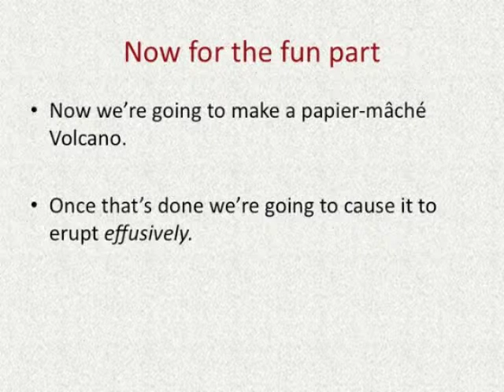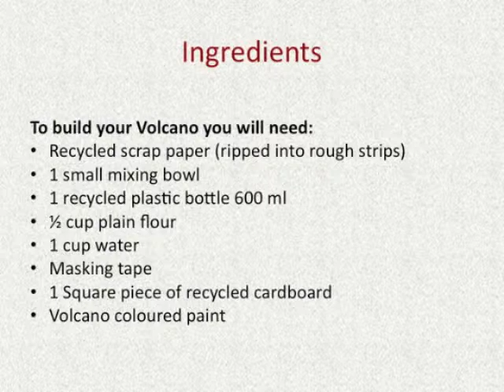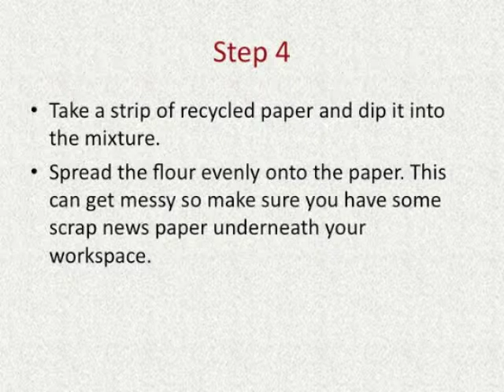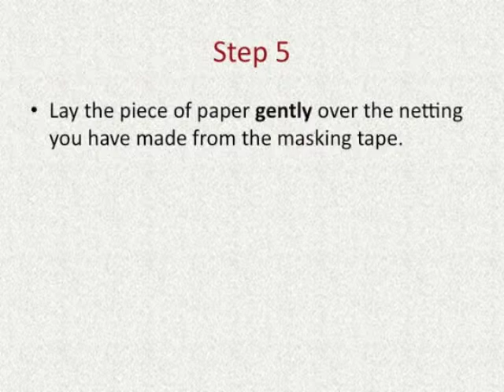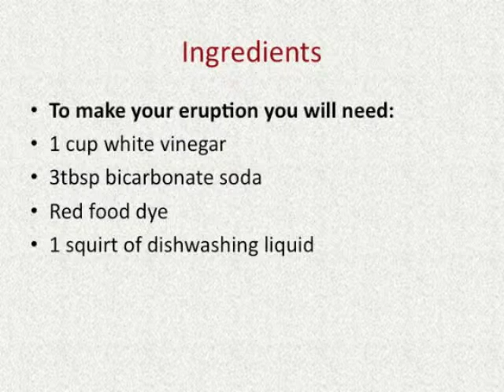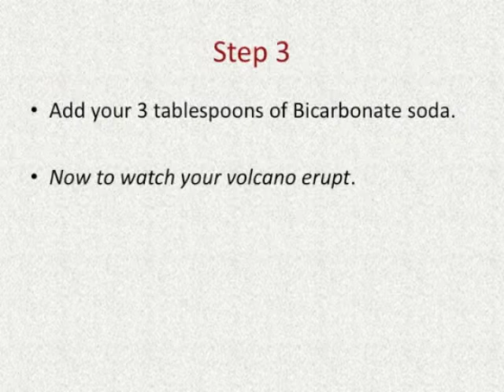Effusive Volcanic Eruption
This is a video for a Teaching Resource of how to make a paiper-mache Volcano and erupt it effusively.